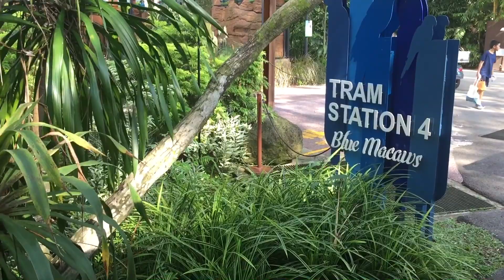car ride pt11 ANCIENT TOWN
we are going on a trip on our favourote car